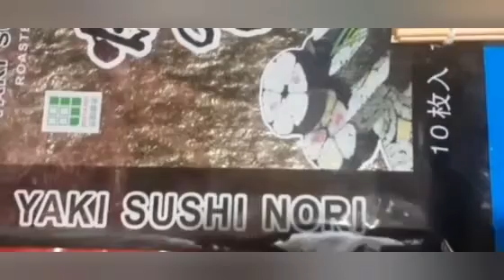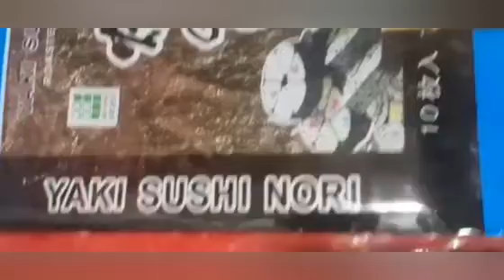LOVELYMIX BLOG,,,GUSTONG KUMAIN TARA GAWA NA...